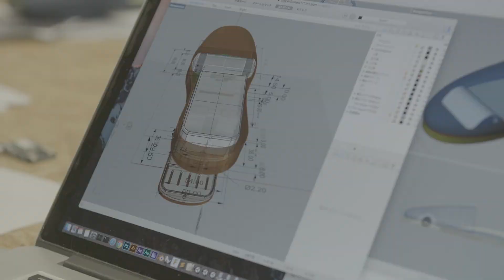Nissan ProPilot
La tecnología ProPilot de Nissan se pone de manifesto en un hotel en Japón, donde las pantuflas, almohadones y mesas se acomodan automáticamente en su lugar.